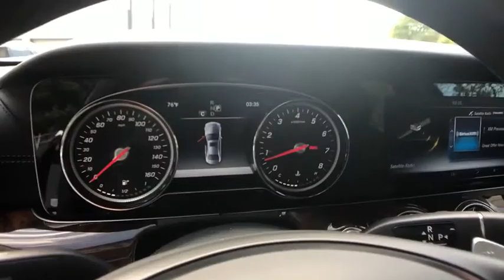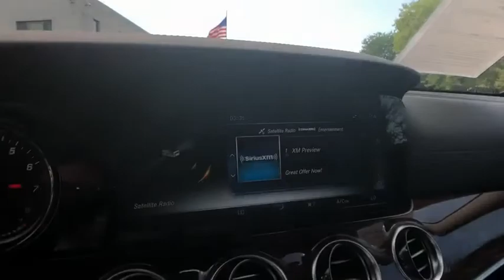2017 Mercedes-Benz E-Class Bloomfield Hills, Birmingham, Troy, Royal Oak, West Bloomfield, MI 8678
Black Used 2017 Mercedes-Benz E-Class available in Bloomfield Hills, Michigan at Mercedes Benz of Bloomfield Hills. Servicing the Birmingham, Troy, Royal Oak, West Bloomfield, MI area.
2017 Mercedes-Benz E-Class E 300 - Stock#: 8678 - VIN#: WDDZF4KBXHA211181

Navigation system: COMAND,Acoustic Comfort Package,KEYLESS GO Comfort Package Code,Premium 1 Package,Sport Interior,Sport Package,8 Speakers,AM/FM radio,HD Radio,Premium audio system: COMAND,Radio data system,Radio: COMAND Navigation (NTG 5.5),SiriusXM Radio,Weather band radio,Air Conditioning,Automatic temperature control,Front dual zone A/C,Rear window defroster,Electric Trunk Closer,Head restraints memory,Memory seat,Power driver seat,Power steering,Power windows,Remote keyless entry,Steering wheel memory,Steering wheel mounted audio controls,Four wheel independent suspension,Speed-sensing steering,Traction control,4-Wheel Disc Brakes,ABS brakes,Anti-whiplash front head restraints,Dual front impact airbags,Dual front side impact airbags,Emergency communication system: mbrace2,Front anti-roll bar,Hands-Free Access,KEYLESS GO,Knee airbag,Low tire pressure warning,Occupant sensing airbag,Overhead airbag,Power adjustable front head restraints,Power adjustable rear head restraints,Rear anti-roll bar,Power moonroof,Blind Spot Assist,Brake assist,Electronic Stability Control,Rear-View Camera,Delay-off headlights,Fully automatic headlights,Rear fog lights,Panic alarm,Security system,Speed control,Auto-dimming door mirrors,Bumpers: body-color,Heated door mirrors,Power door mirrors,Sport Body Styling,Turn signal indicator mirrors,Apple CarPlay/Android Auto,Auto tilt-away steering wheel,Auto-dimming Rear-View mirror,Driver door bin,Driver vanity mirror,eCall Emergency System,Front reading lights,Garage door transmitter: Homelink,Genuine wood console insert,Genuine wood dashboard insert,Genuine wood door panel insert,Illuminated entry,Leather Shift Knob,Live Traffic,NFC Wireless Charging,Outside temperature display,Overhead console,Parking Pilot,Passenger vanity mirror,Rear reading lights,Rear seat center armrest,Sport Interior (P15),Tachometer,Telescoping steering wheel,Tilt steering wheel,Trip computer,Front Bucket Seats,Front Center Armrest,Heated Front Seats,MB-Tex Upholstery,Power Front Seats,Power passenger seat,Split folding rear seat,Passenger door bin,18 5-Spoke Wheels,Infrared Glass,Rain sensing wipers,Variably intermittent wipers,1.99% FINANCING WITH MBFS,MERCEDES CERTIFIED UNLIMITED MILEAGE WARRANTY